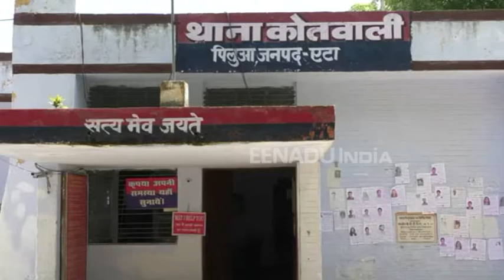एटाः पति के सितम की शिकार महिला न्याय की लगाती रही गुहार, नहीं हुई सुनवाई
एटाः जनपद में एक ऐसी बानगी देखने को मिली है, जो महिला सशक्तीकरण के दावों को मुंह चिढ़ा रही है. दरअसल, पिछले दो महीने से चार बच्चियों सहित घर से निकाली गई महिला न्याय के लिए तमाम अधिकारियों की खाक छान ली है, पर कहीं से उसे इंसाफ नहीं मिला. पुलिस केवल अश्वासन देकर मामला टाल देती है.